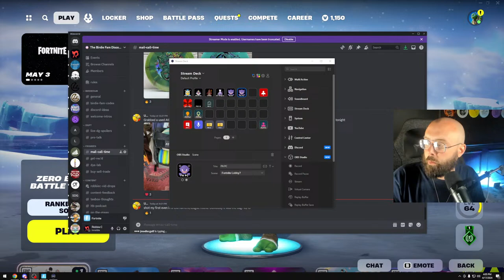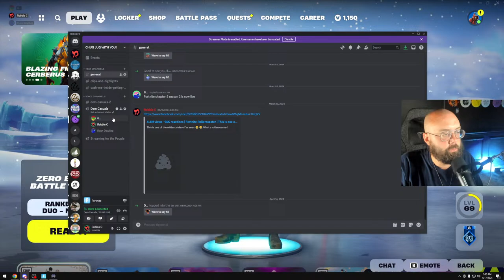Leonardo is the Avatar We Need??? Avatar Meets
It's no shock...that I'm actually super bad at FPS games...but what if we removed the F in FPS and turned it into third person?? This weekend I spent a good bit of time checking out Fortnite, and I've found there are SOOO many reasons to enjoy this game, and it's a refreshing break from the speed run that is Apex. So what shenanigans are we up to?? You'll have to watch to find out!!